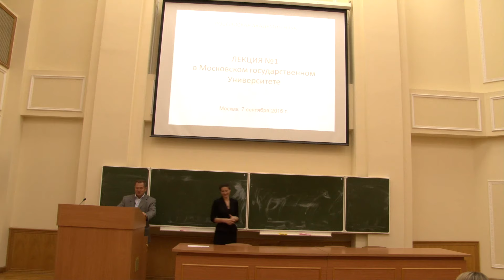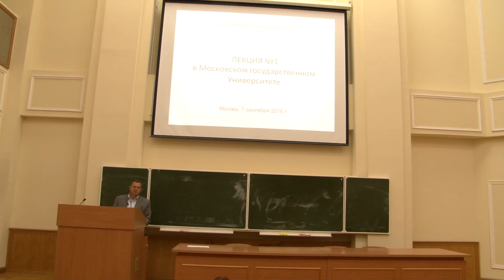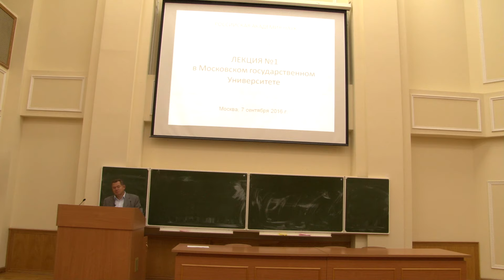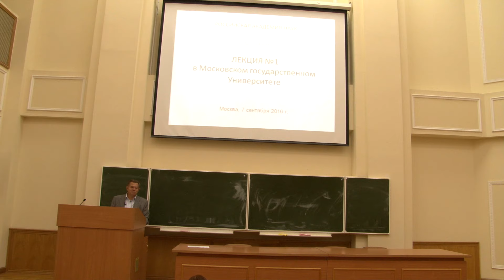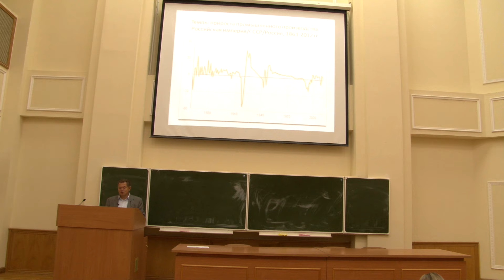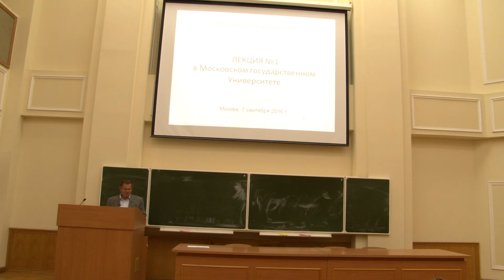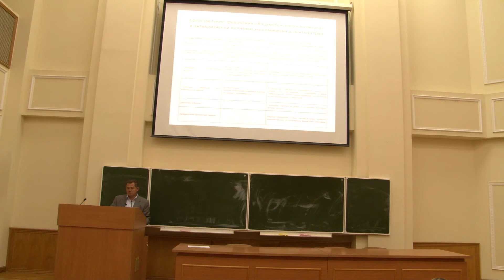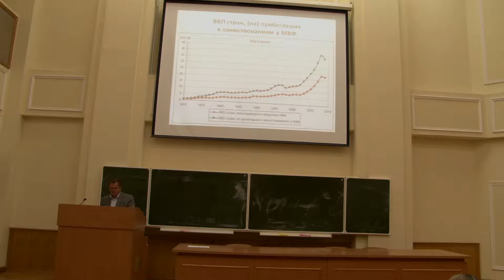С.Ю. Глазьев «Антикризисное управление» Лекция №1 ФГУ МГУ 07.09.2016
Cоветник Президента России, академик РАН Сергей Юрьевич Глазьев.  «Антикризисное управление» для студентов магистратуры факультета государственного управления МГУ имени М.В.Ломоносова.